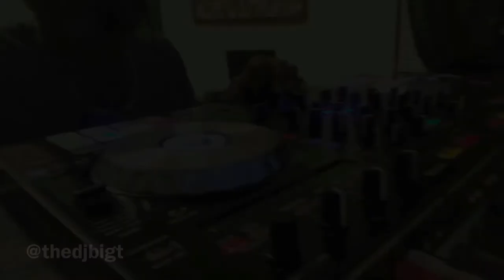Usher - Confessions Pt.2 Slowed & Chopped Live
Throwback Thursday Slowed and Chopped Mix

Usher vs. Jagged Edge Pt. 1

United And Screwed Djs